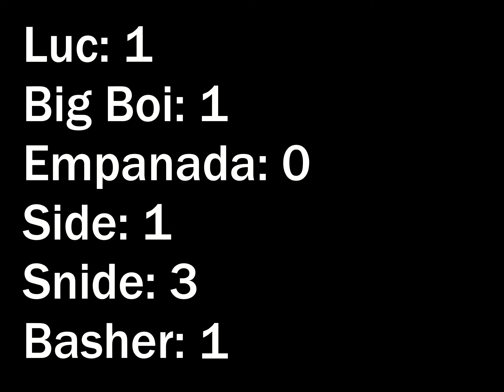Hard Read Cafe - Unreal Tournament (1999)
In the fourth part of the HRC New Years' Extravaganza, the gang frags it like it's 1999.

HRC Members Featured: Yeszo (They/Them), Luc (He/They), Empanada (He/Him), Side (He/Him), Snidequill (She/They), Big Boi E (He/Him) Basher (He/Him)